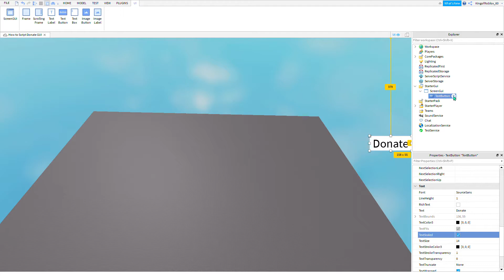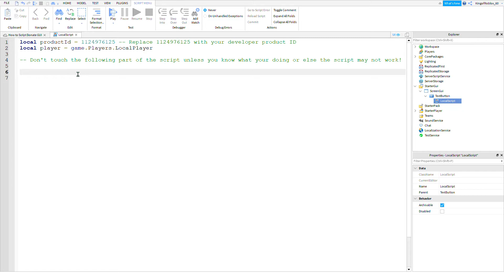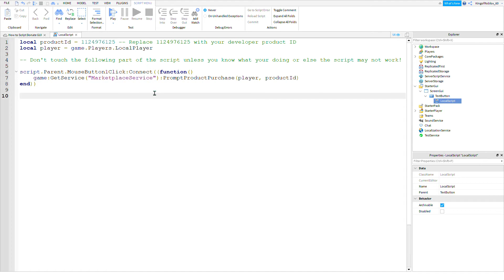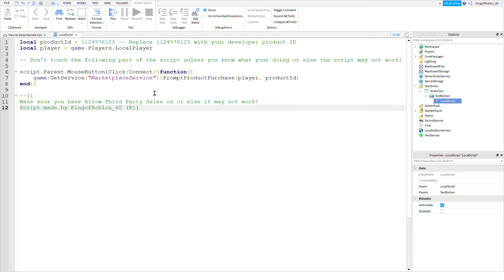Scripting Tutorial | How to script a Donate GUI on roblox!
Roblox is a fully cross platform where users can create games for other users to play, they can play other user generated worlds! The possibilities on roblox are endless!

What is Stressful Tower?
Stressful Tower is one of the games on roblox! What can you do in it? You can play the obby I made! You can try and make it to the end!

My Stressful Tower Fan Club Group!

We also have merch in that group! Stressful Tower Merch!